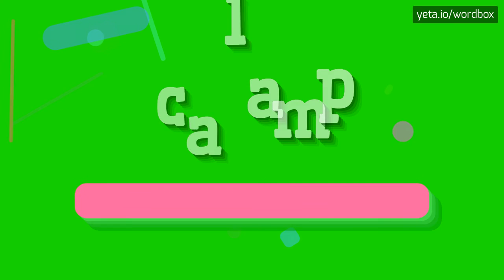CALAMP - HOW TO PRONOUNCE IT!?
Watch how to say and pronounce "calamp"!